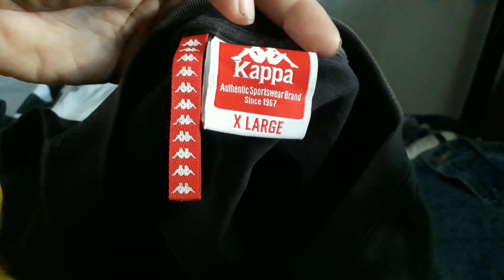Thrift EP.4 | Preloved Clothes Ukay Ukay